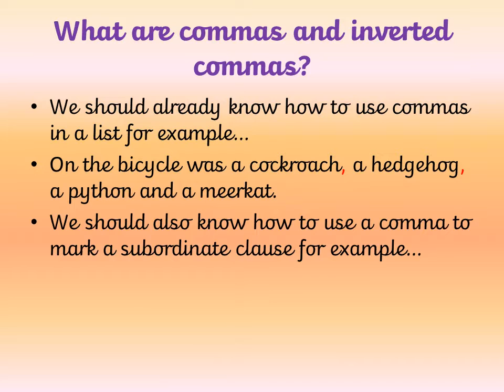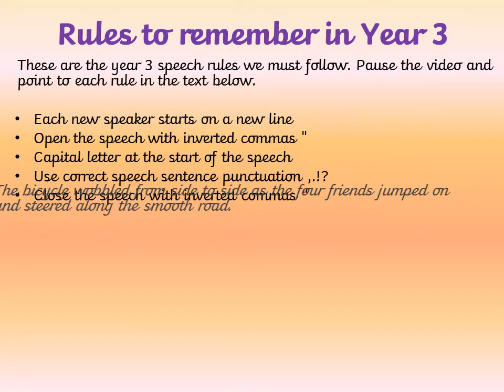Year 3: New Writing Skill commas and inverted commas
Practise your skills with commas ( , ) and inverted commas ( " )